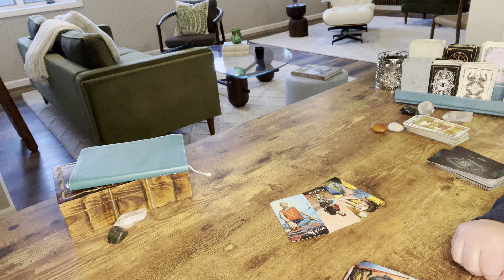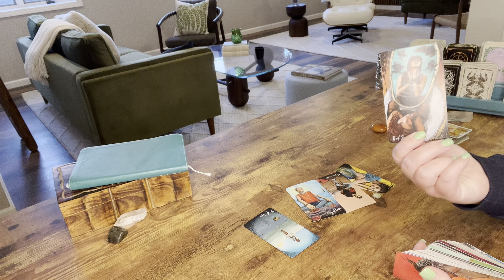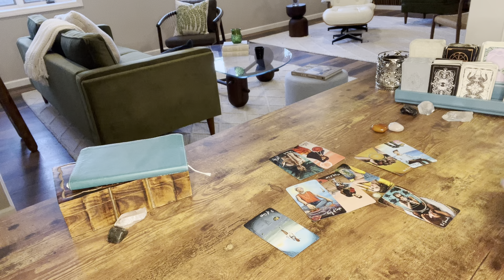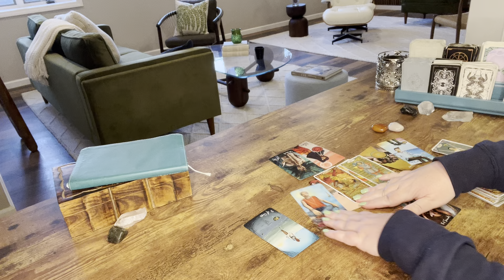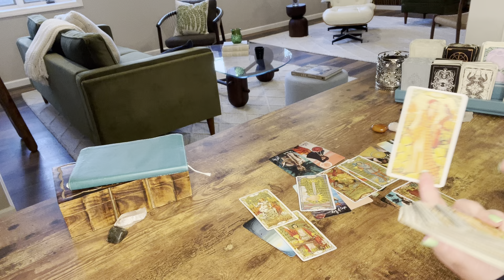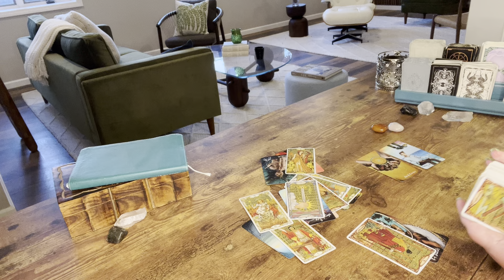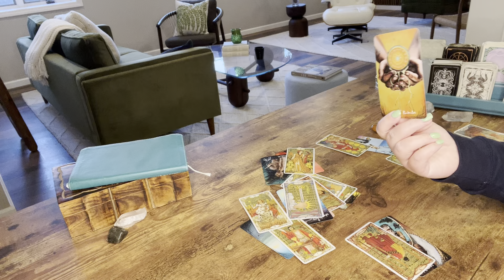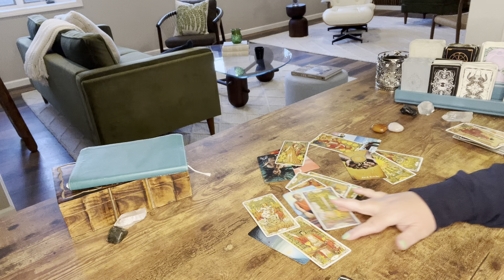Pisces—It’s time to take care of you—Trying to move on with no explanation or apology—June—Tarot